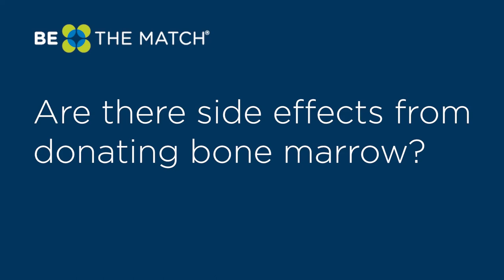What are the side effects of donating bone marrow?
Want to know how you’ll feel during and after bone marrow donation? Get the lowdown from Dr. Rayne Rouce and Kourtney, a donor.

About Be The Match:
Be The Match helps patients with leukemia, lymphoma and other diseases who need a marrow, blood stem cell or umbilical cord blood transplant. People can join the Be The Match Registry® – the world’s largest listing of potential marrow donors and donated cord blood units – contribute financially and volunteer. Patients and their families can also turn to Be The Match for support and resources before, during and after transplant. Be The Match is operated by the National Marrow Donor Program® (NMDP), a nonprofit organization that matches patients with donors, educates health care professionals and conducts research so more lives can be saved.

Register to become a bone marrow or blood stem cell donor